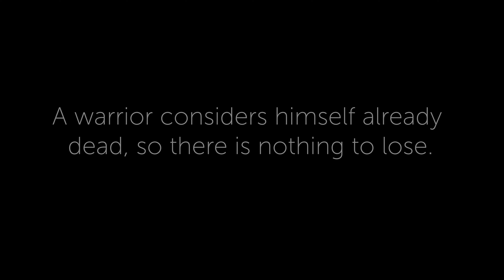2021 DesertTrippin VOL 18 Mystery of the Castaneda Witches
In what may be our most bizarre episode yet, we search one of the harshest and most powerful areas of the desert for insights as to what may have happened to Carlos Castaneda’s five missing “witches.”